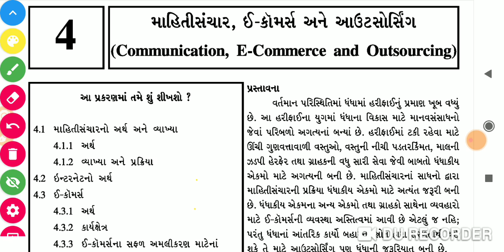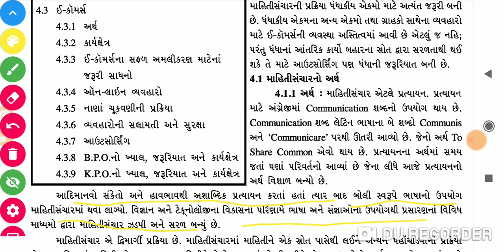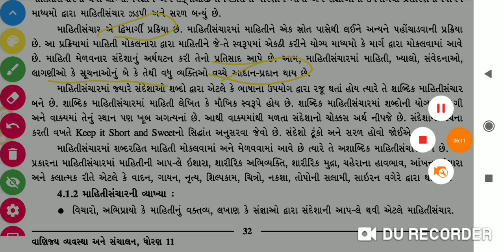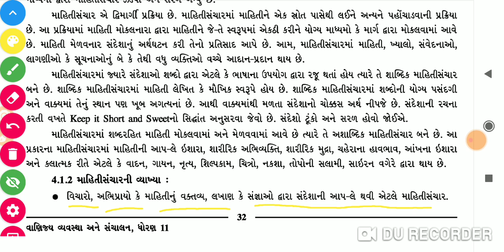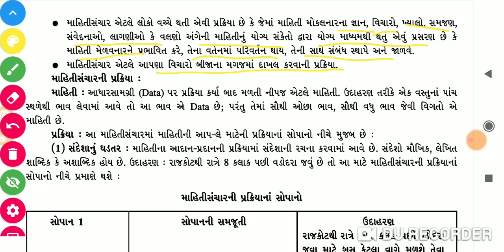11 કોમર્સ (બી. એ )પાઠ 4 મહિતિસંચાર, ઈ ,કોમર્સ અને આઉટસોર્સિંગ તારીખ 20/11/20